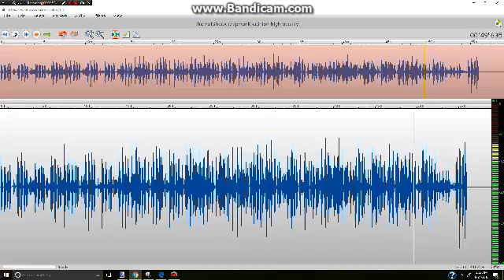the nutshack chipmunk editon (high Quality)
IT'S